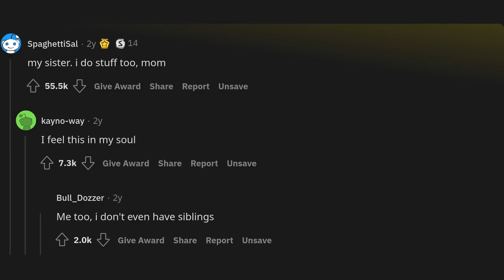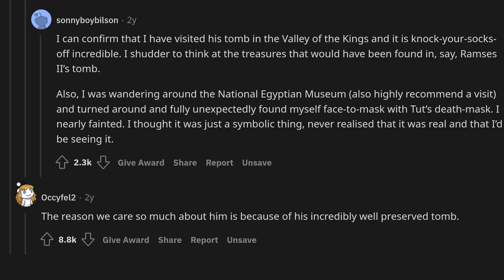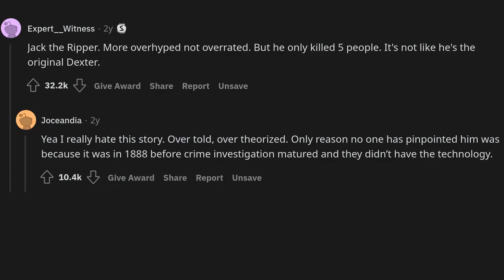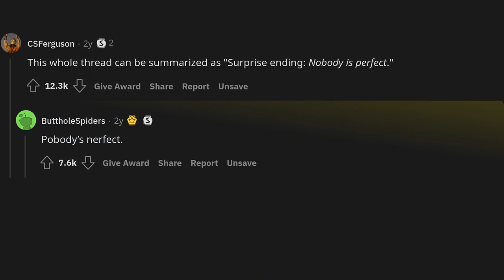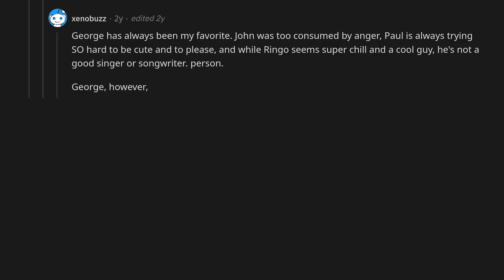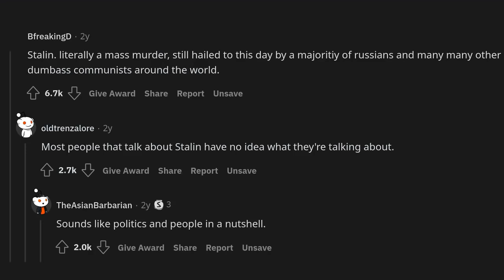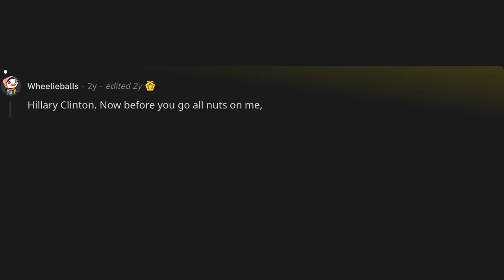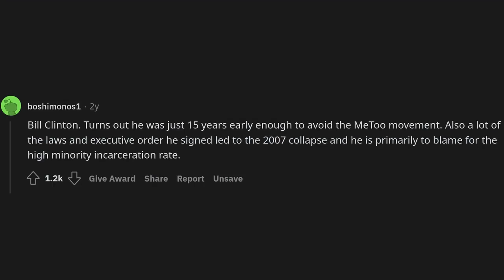Who is the most overrated person in history?